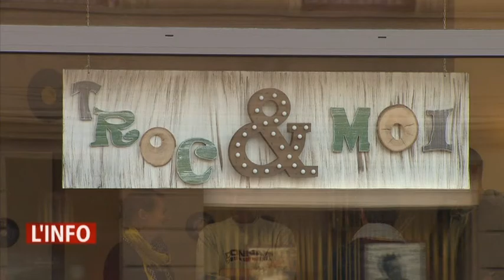Canal C - Le centre Saint-Lambert lance sa boutique Troc&Moi à Andenne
Les équipes de Canal C, la télévision locale namuroise, se sont rendues chez Troc&Moi, une boutique de troc récemment installée à Andenne,